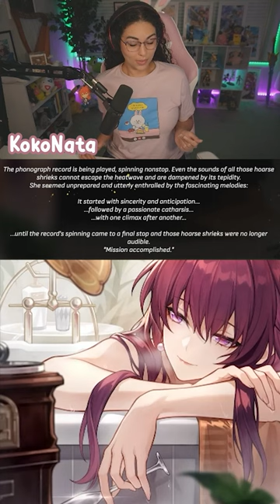Kafka's SUS Light Cone - Honkai: Star Rail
No way they put this in the game!